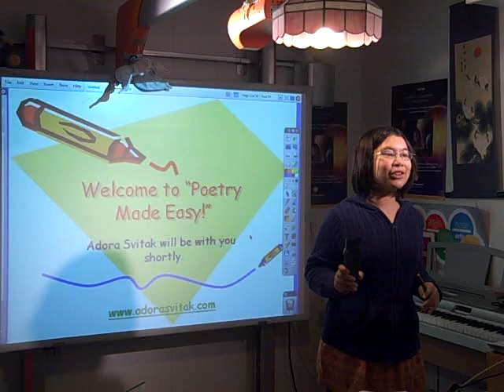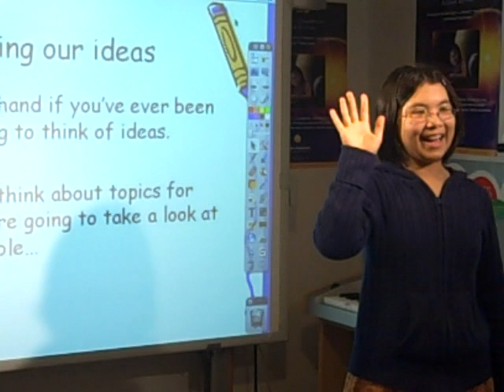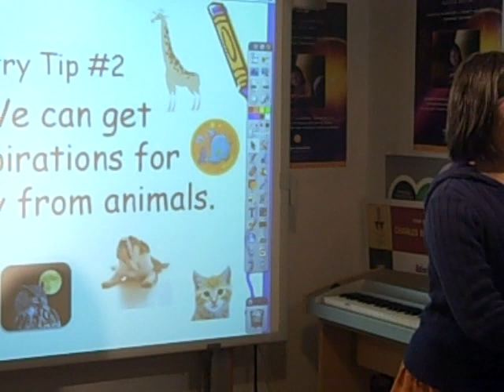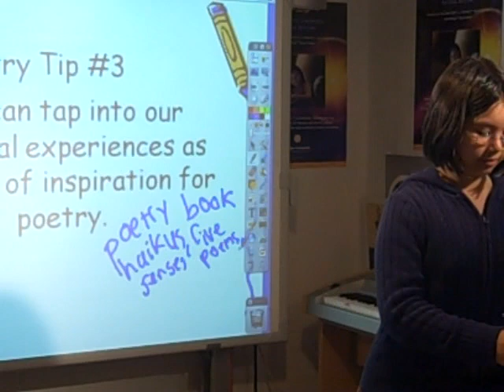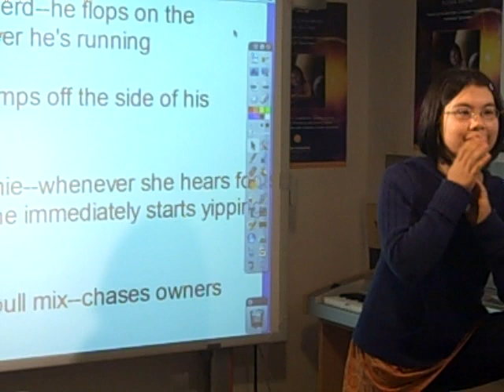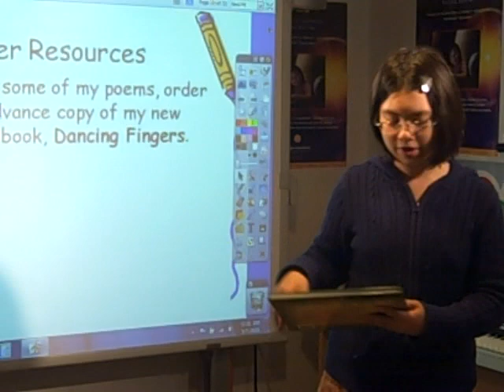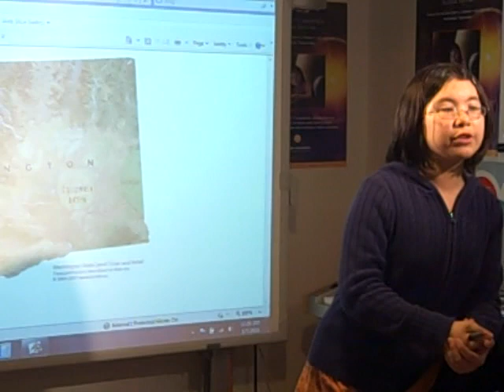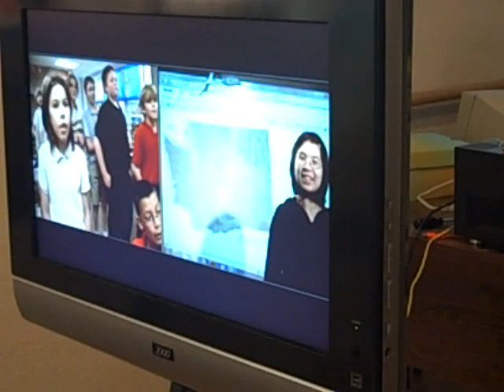Teaching Poetry to 4th graders